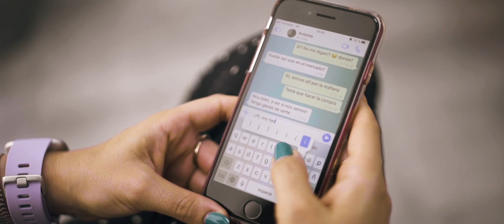Lo primero siempre será lo primero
📍Os presentamos nuestro homenaje a todo el sector agroalimentario 👩‍🌾🧑‍🌾en gral y de la UvaEmbolsada en particular; por su esfuerzo y trabajo durante esta etapa tan complicada por la que estamos pasando. Con él , el lema de nuestra Campaña2020: LoPrimeroSiempreSeráLoPrimero🍇